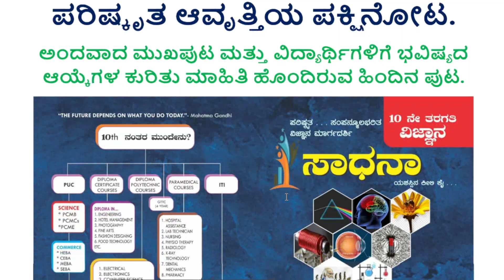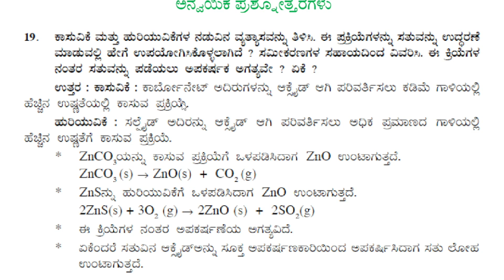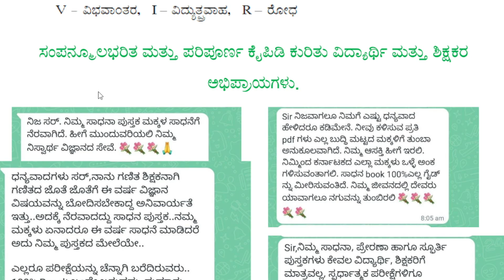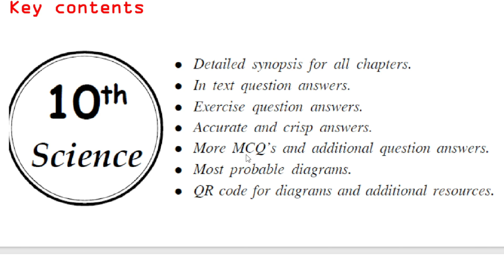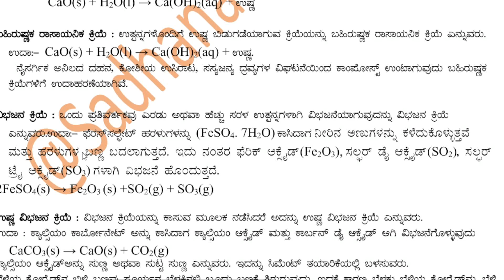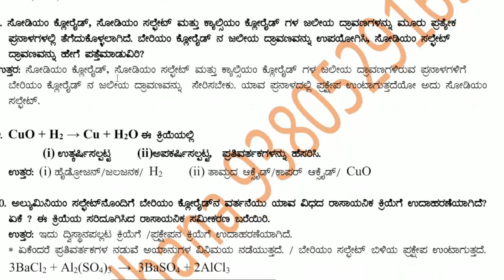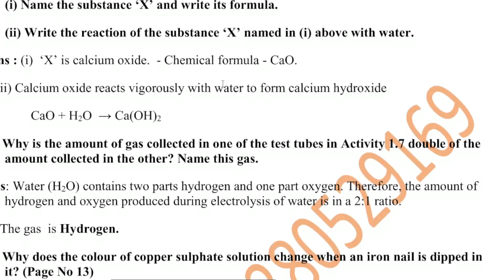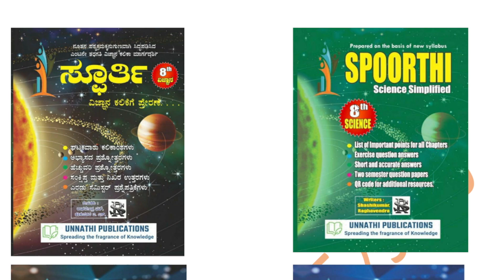CLASS 10 SCIENCE REFERENCE BOOK || SADHANA || Revised Edition KANNADA and ENGLISH MEDIUM#science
Here we can see glimpses of sadhana new edition science reference book which is prepared by state resource persons